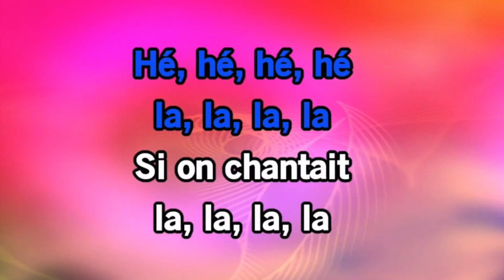Si on chantait par Georges MORIN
Date de sortie : 1972
Compositeur : Julien Clerc
 Auteur : Etienne Roda-Gil

La légende dit que Julien Clerc a rencontré Etienne Roda-Gil dans un café près de la Sorbonne, un an avant Mai 68. S’ensuit une collaboration fructueuse pendant plus de dix ans, marquée par les tubes « La Cavalerie », « Ce n’est rien » ou « This Melody ». Dans les années 70, le tandem crée cette chanson légère et rythmée qui invite à la libération par le chant.
Belle chanson entrainante qui fait chanter tout le monde.